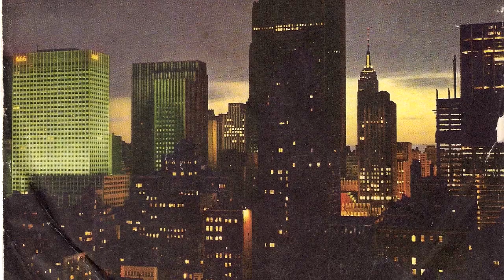The Lollipops - Don't Monkey With Me [RCA] 1964 Girl Group Northern Soul 45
The Lollipops - Don't Monkey With Me
RCA Victor Records # 478390. Released in 1964.
Admirable sixties girl group northern soul 45. Ripped from a rare german release with a great looking picture sleeve. Arranged and conducted by Teacho Wiltshire. Written-By Larry Kusik & Ronny Douglas. Vinyl rip from musicdawn 45's records collection.